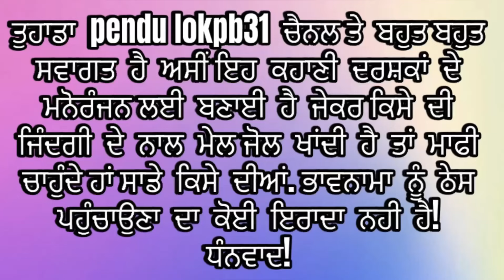ਦਾਜ ਦੀ ਲਾਲਚਣ ਮਾਂ ep 69 | new all punjabi Short movie ਭਾਗ 2024 |binder kulwinder